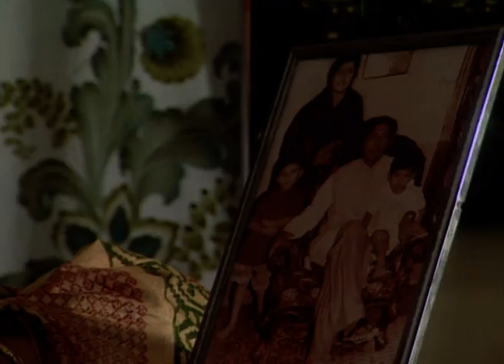Kartavya - Full Ep - 102 - Zee TV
Show Name : Kartavya
Producer/Star Cast : Ali asgar,Savita Prabhune,Anupam Bhattacharya
Episode No : 102

Kartavya, as the title suggests deals with the duties of men and women which they are forced to undertake either willingly or unwillingly. Duties in the Hindu ethos have been linked to the philosophy of ‘Karma’ &‘Dharma’. All the Indian mythologicals have stressed on the fact that a man is bound by Karma to do his duty that has been ordained to him. A Kshatriya during war is forced by his Dharma to kill his own brethren, as fighting a war is his Karma. This is expounded in the Mahabharat and especially in The Bhagwad Gita. The story of Kartavya explores the various dilemmas and conflicts that its characters face while performing their duties, which they consider as their Karma. Janardhan is banished by his wife Sita in ‘Kartavya’ for his failing to provide for her children and her, a decent life. It was Janardhan’s Kartavya to provide for his wife and children that he failed in for which Sita threw him out of her life.Prithvi, Sita’s brother connives with his younger brother and sister-in-law to throw Sita out of their house and cheat her of her share of the property as they feel in Patriarchy it’s the sons who get major share and not the daughter. Hence they thing its their Kartavya to uphold a Patriarchal tradition and cheat their own sister. Janardhan due to a series of mishaps and misunderstandings marries a widow Meeta in Mumbai. He thought it was his Kartavya to marry the lady who took care of him and nursed him from his injuries. He was wrongly informed that Sita, his first wife had got married to some one else after he was thrown out.Sita remains a married woman but lives the life of a widow. She has been waiting for Janardhan to come back and considers it her Kartavya as an Indian wife to remain unmarried and not even look at another man as she is a betrothed to Janardhan. She waits for 20 long years and when she meets him he is all ready married to another woman. Mohan, Janardhan and Meeta’s son is bound by his Kartavya as a brother and eldest son of Janardhan to take care of his step brothers, Dheeraj, Suraj and Purab. In performing this duty of his he faces acute resentment from the stepbrothers. They feel that Mohan being their foster father’s son will take away their entire father’s property and wealth and they will be left penniless. Janardhan’s dilemma is that he has two wives today both to whom he is legally married. He loves both and now what should be his Kartavya? Should he go back to Sita his first wife, with whom due to a misunderstanding he was separated or should he be with Meeta the woman who has taken care of him and been faithful for twenty years?Mohan marries a rich industrialist’s only daughter Sonal and takes over his business empire. He feels Duty bound (His Kartavya) to give his stepbrothers jobs in the business as they are all married and not doing well for themselves. Sonal is in a dilemma whether it’s her Kartavya to accept Mohan’s extended family, i.e. Father, two mothers, three brothers, their respective wives and children. In this process she gets alienated with Mohan, the only man she has loved so deeply apart from her father. The three stepbrothers, with the active participation of their scheming wives cheat Mohan of his business Empire and make him penniless and throw him and Sonal out. The same way Sita’s brothers had cheated and thrown her out of her father’s house. Sonal upset at Mohan’s benevolence at trusting his brothers, realises that her husband has squandered her father’s ancestral wealth. She walks out on him. She says the same thing as Sita had told Janardhan that it’s Mohan’s Kartavya to take care of her and their child and Mohan failed in his duty. Mohan left penniless and jobless with his father and two mothers to support decides to get back the fortunes of Sonal’s father from his stepbrothers. He realizes that it’s his Kartavya to get it back as it rightfully belongs to Sonal and their child. Will Mohan succeed in his venture? Will the family come back together and become one big family? Will the stepbrothers be in a position to handle the business? Will Sonal accept Mohan back? All this forms the remainder of the story of Kartavya.